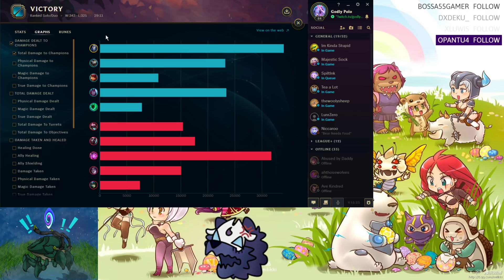New Rageblade Buffs Make Kindred Autos Do Massive Dps! Rageblade Kindred Melts hp! League Of Legends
Hit The Like Button If you Enjoy this Kindred Carry! pre season 11 is here, Today we're trying out the new rageblade buffs, overall the buffs are pretty good on the item, still not top tier in the current patch but much better. it's still inferior to a normal crit buld, or a trinity force manamune build. but the autos do some massive damage after a few items and the attack speed feels really good to use.
Build: kraken slayer, berserker greaves, rageblade, stormrazor, rapidfire cannon, essence reaver
Runes: Press the Attack, triumph, legend alacrity, last stand | Ravenous hunter, eyeball collection